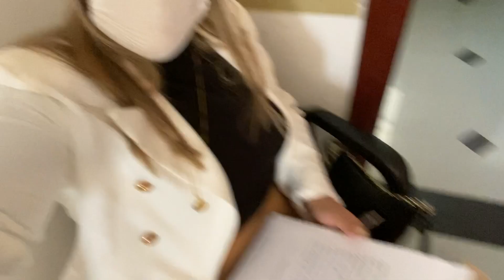TIVE QUE FAZER UM REPARO NAS MINHAS CIRURGIAS 😭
Me sigam no Instagram pra acompanharem minha recuperação - @heymahsouza